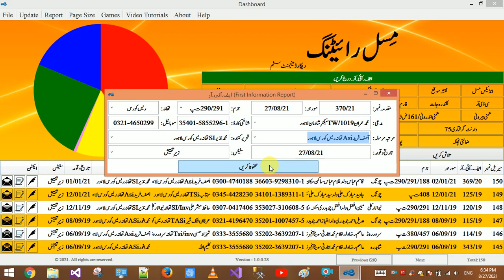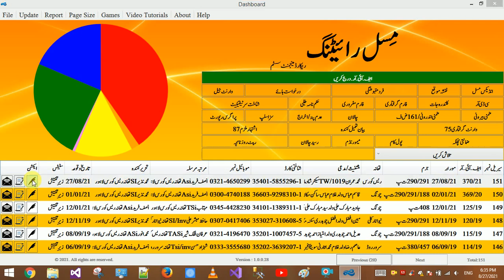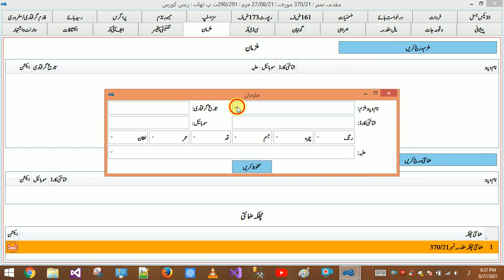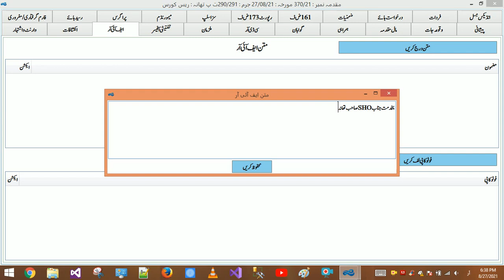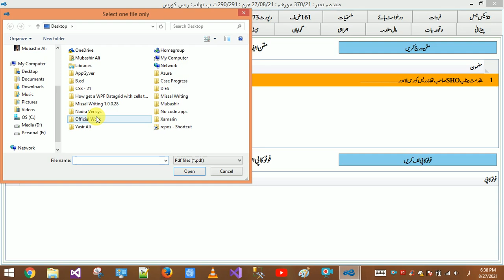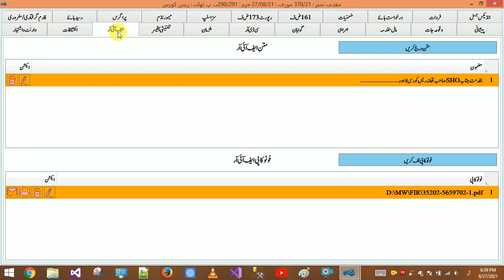Add FIR Content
In this video we learn how to insert, update and delete FIR content in Missal Writing.